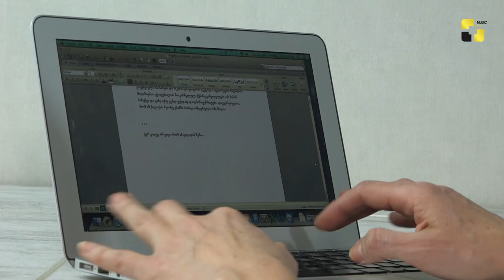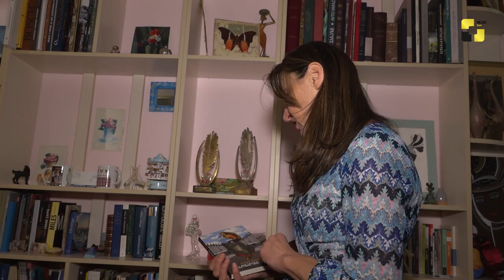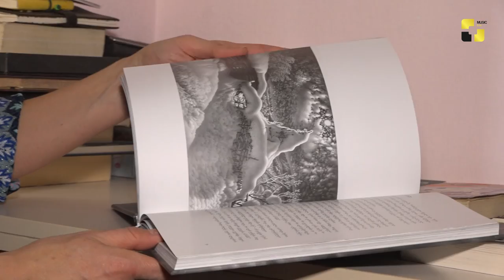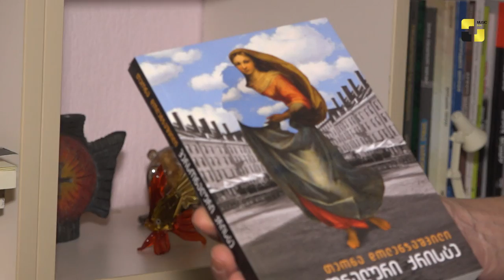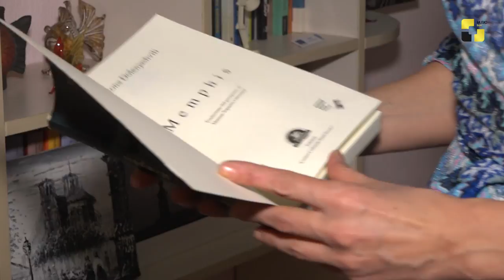ორი ომის პარალელურ ისტორიაზე შექმნილი წიგნი - მწერალი თეონა დოლენჯაშვილი სიახლეებზე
ორი ომის პარალელურ ისტორიაზე შექმნილი წიგნი - მწერალი თეონა დოლენჯაშვილი ახალ ნამუშევარსა და სიახლეებზე
✖ Music Box